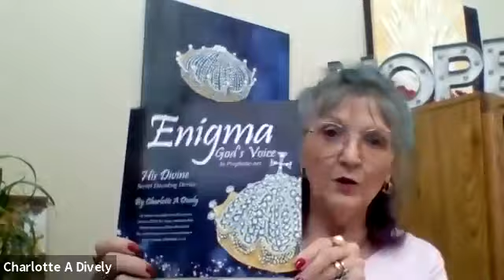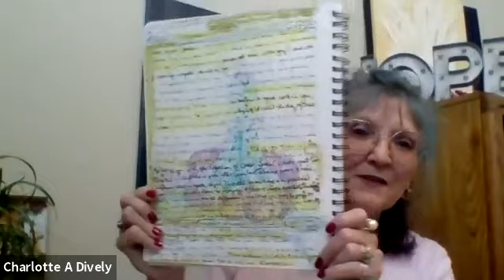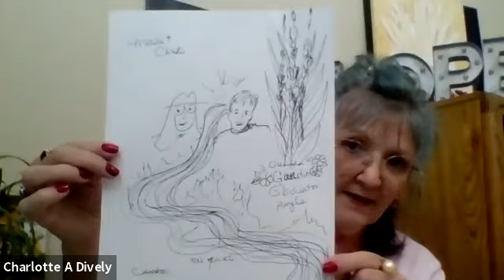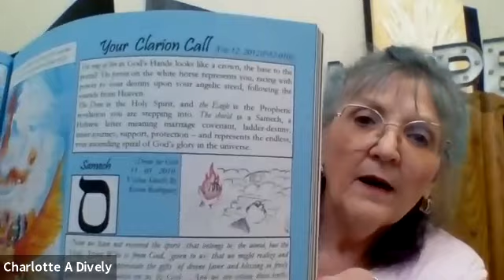1 Summer Sun ProArt Connections 7-11-2021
First Sunday Prophetic Art Connections Class 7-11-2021on Zoom due to Charlotte being quarantined with COVID. Basics of Prophetic Art and Vision Sketches. Intro of the Enigma Book as a resource. Pastor Cameron's sermon "The Lion Hunters!" Videos Charlotte Dively has written, edited, drawn, and painted of her own Prophetic Art drawings and paintings from her own Dreams and Visions, unless otherwise stated.